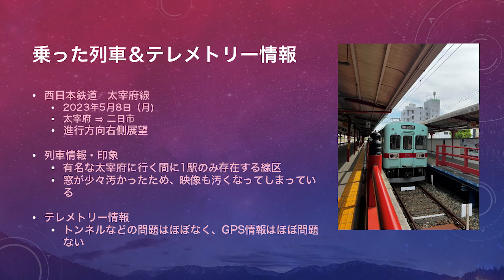西日本鉄道 太宰府線 車窓ビデオ（太宰府⇒二日市、4K 60P：テレメトリー情報付き） 2023年5月8日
西日本鉄道　太宰府線　 車窓ビデオ（太宰府⇒二日市、4K 60P：テレメトリー情報付き）

日付：　2023年5月8日（月）

列車：　西日本鉄道　太宰府線

区間：　太宰府⇒二日市
　　　　　　・　進行方向 右側展望

撮影：　GoPro11　4K 60P：テレメトリー情報付き